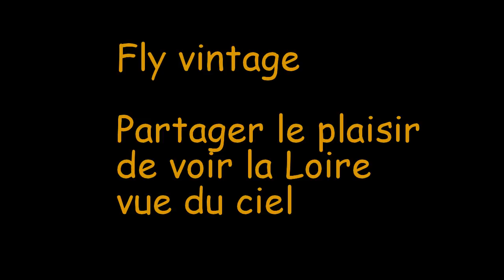Dany fly vintage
Vol d'initiation depuis Tours avec fly vintage